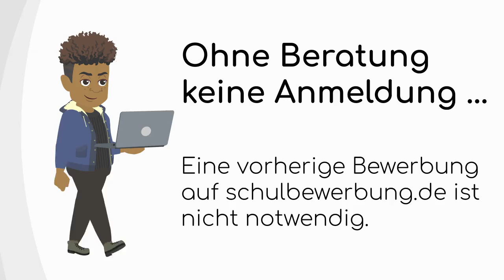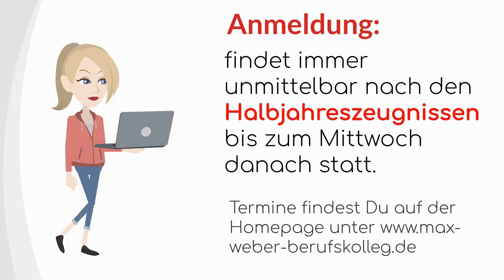Höhere Handelsschule 720p 240917 2